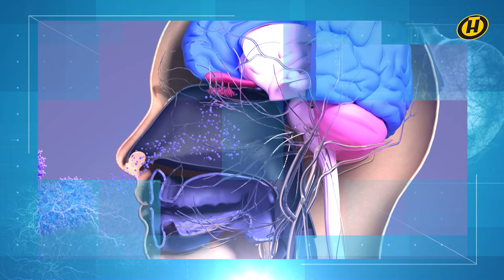ПТОЗ ВЕРХНЕГО ВЕКА — что это такое | Формула здоровья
Блефароптоз, блефаропатия или просто птоз. Это аномалия верхнего века, при котором глазная щель оказывается частично или полностью закрыта. Такое состояние встречается как у детей, так и у взрослых. Давайте разберемся: как его диагностировать и лечить?